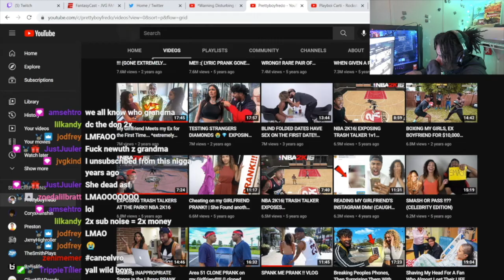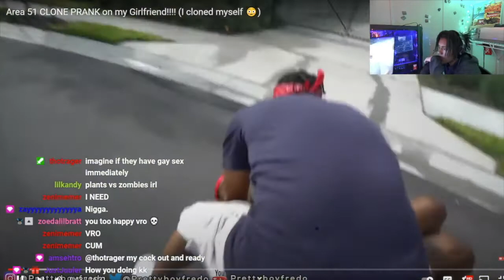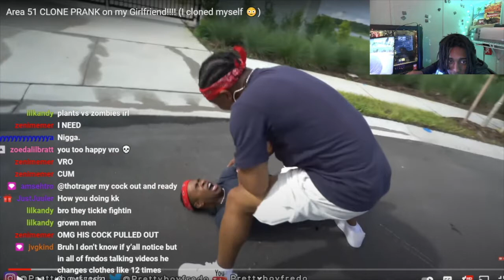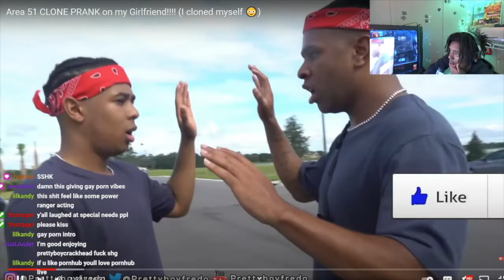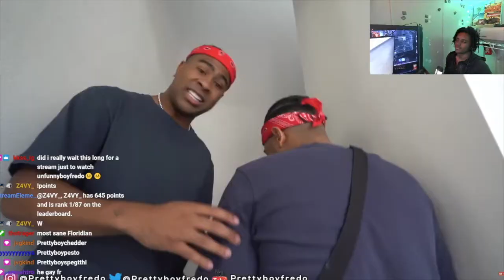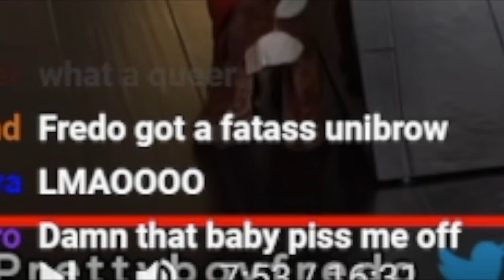PRETTYBOYFREDO ISN'T REAL.....